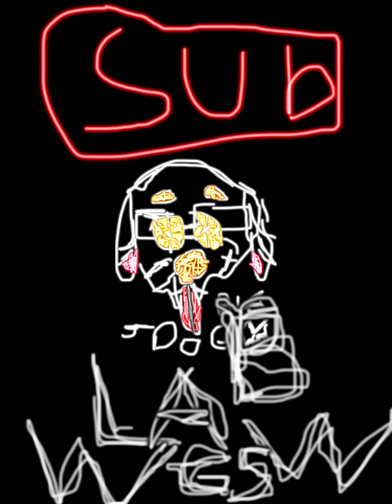BENDY AND THE INK MACHINE (pt.1)